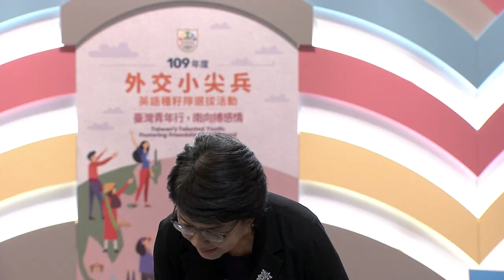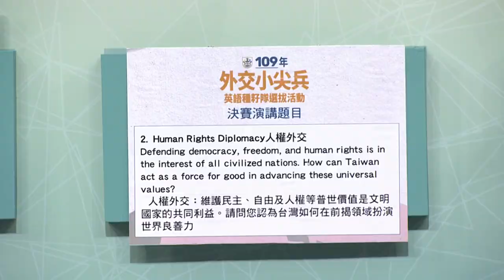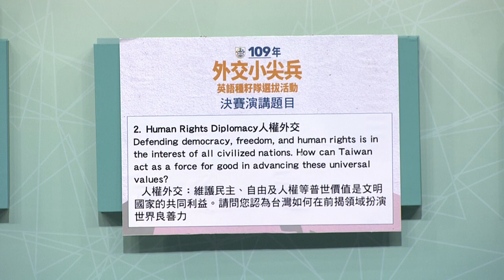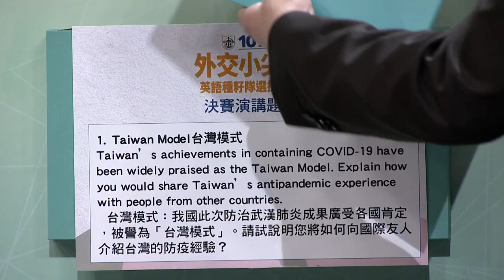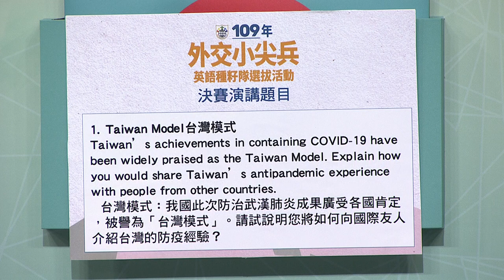109年度外交小尖兵決賽錄影1